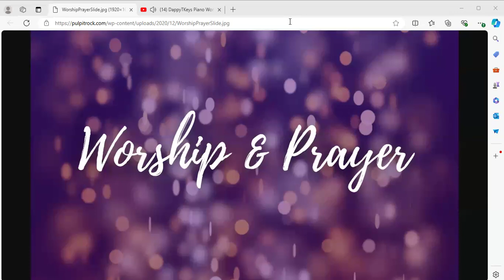July 02, 2024 @ 6pm Prayer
Original June 22, 2024 @ 6pm Prayer